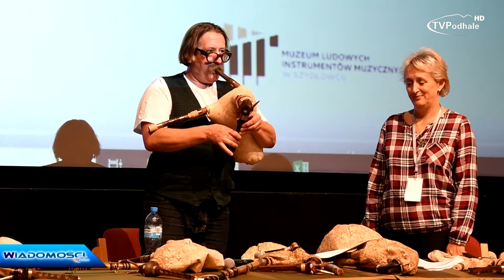V Kongres Kultury Regionów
V Kongres Kultury Regionów organizowany przez Małopolskie Centrum Kultury SOKÓŁ przy współpracy z Małopolską już za nami. W trakcie Kongresu zostały między innymi wręczone Honorowe Odznaki Zasłużony dla Kultury Polskiej dla: Elżbiety Citak z Kamienicy, Bożeny Gierczyk z Zasadnego, Beaty Grzegorzek z Rożnowa, Czesławy i Stanisława Sobczyków z Ratułowa, Elżbiety Sroka ze Starego Sącza, Leszka Szewczyk z Łopusznej, Marii Wnęk z Krempach.
Zapraszamy na krótkie podsumowanie tego wydarzenia.

2018